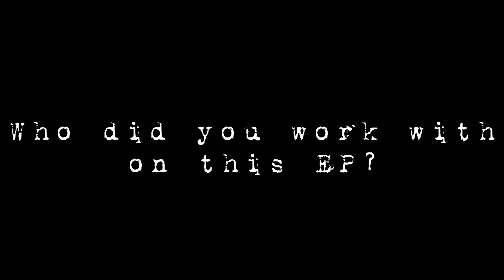Introducing Siôn Russell Jones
My new EP 'So Long' is out at itunes on April 15 2013.

Copyright SARJ RECORDS & BDI MUSIC PUBLISHING 2013